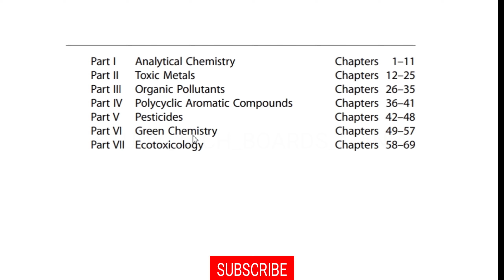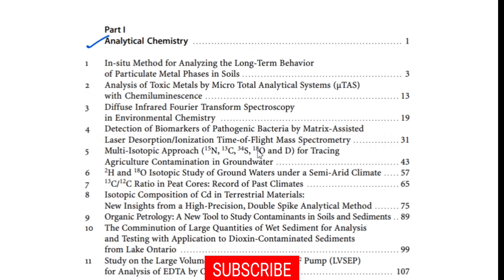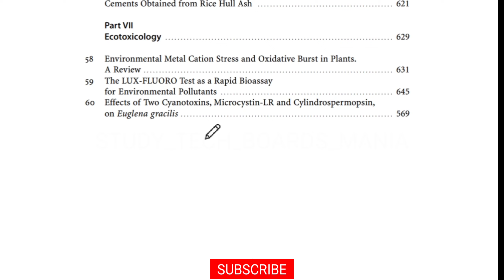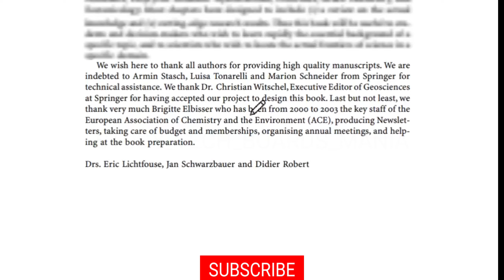Environmental Chemistry || Book Review & PDF | GATE Chemistry | CSIR NET | M.Sc.